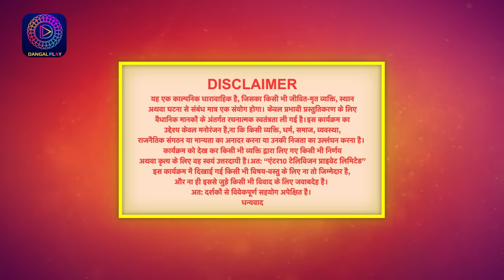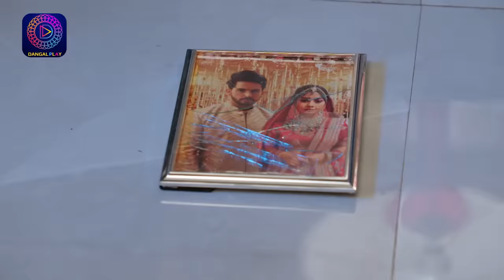Shubh Shagun | शुभ शगुन | Full Episode 144 | New Show | Dangal TV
You can watch the Dangal TV channel :
Fastway Channel No: 15
Digena Channel No: 117
Zing Channel No: 119
Tata Play: 177
Sun Channel No : 328